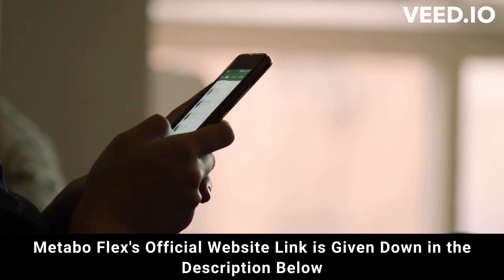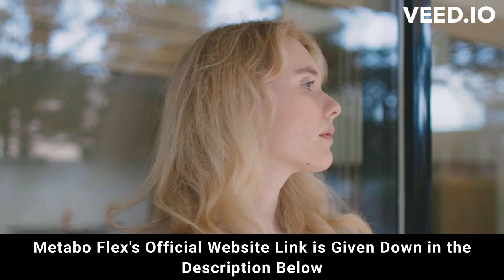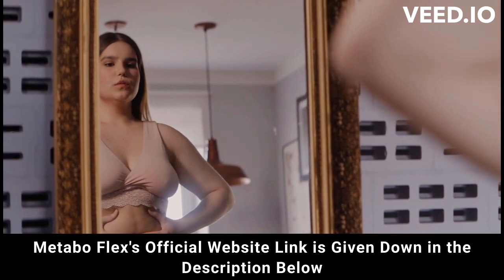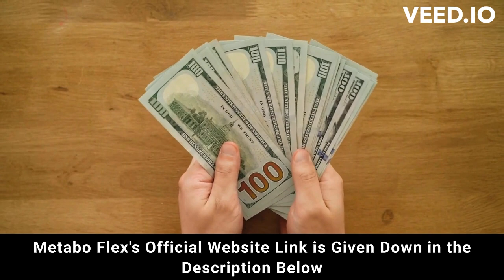⚠️⚠️ METABO FLEX REVIEW 2023 (( ⚠️ ALERT !! ⚠️ )) Purchase MetaboFlex Buy weight loss supplement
metaboflex
metabo flex
purchase metabo flex
metaboflex purchase
purchase metaboflex
metabo flex purchase
metaboflex buy
buy metaboflex
metabo
metaboflex review
metaboflex reviews
metaboflex supplement
metaboflex weight loss
metaboflex works
buy metaboflex
metaboflex legit
metaboflex fat loss
metaboflex results
metaboflex 2023
metaboflex caps